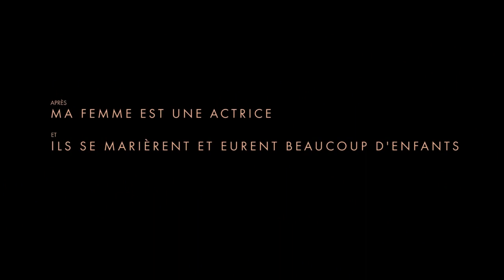MON CHIEN STUPIDE sur Fr2 Bande Annonce VF (2019, Comédie) Yvan Attal, Charlotte Gainsbourg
MON CHIEN STUPIDE Bande Annonce VF (extraits), film sur France 2 à 21h05 le 6 mars.

MON CHIEN STUPIDE Trailer VF